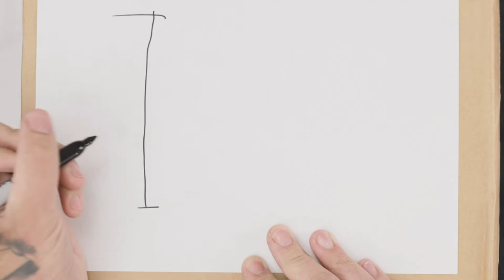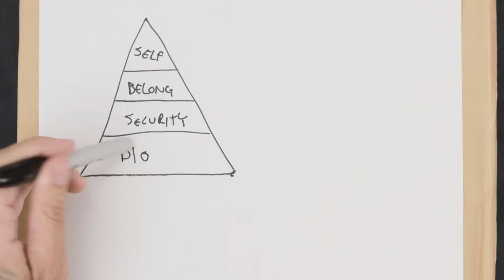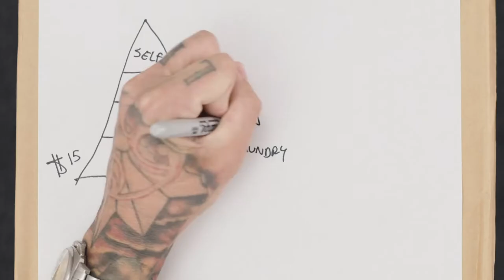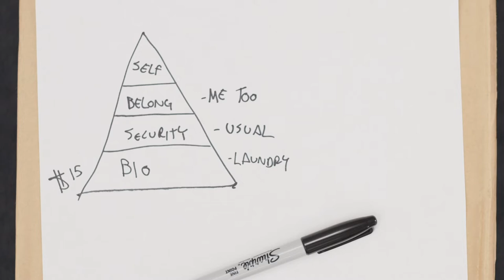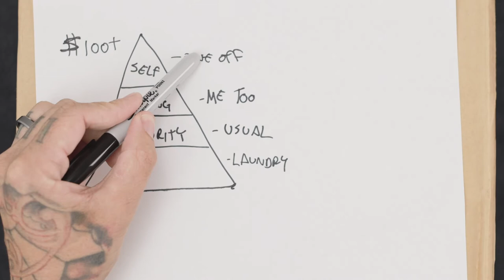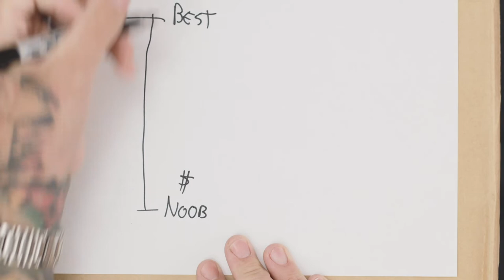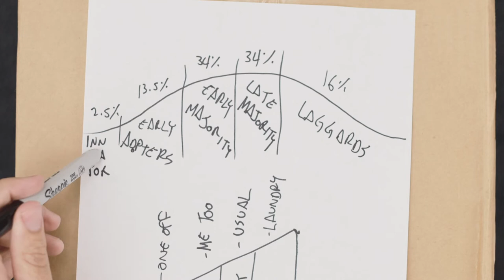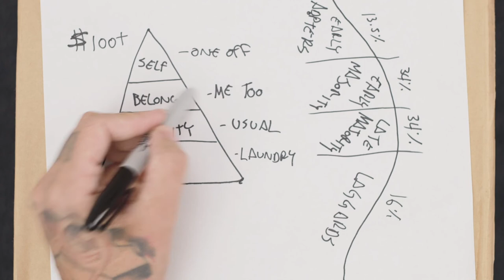Success in hair through understanding client needs